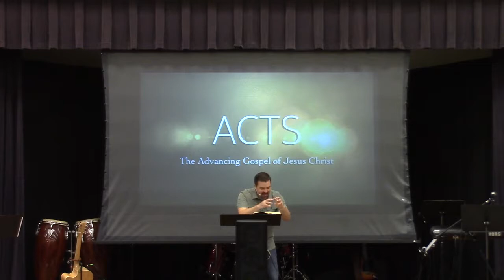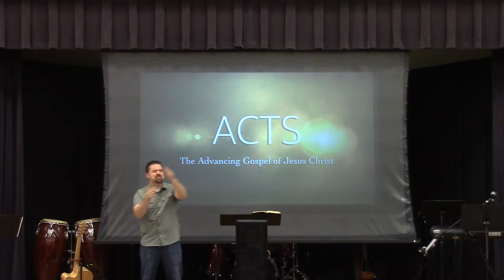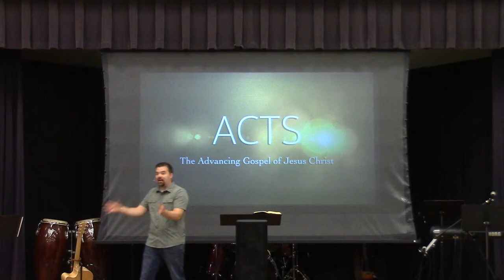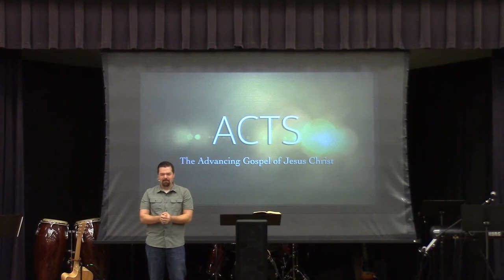The Heritage of the Early Church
The heritage of the early Church must inspire fresh passion for today.